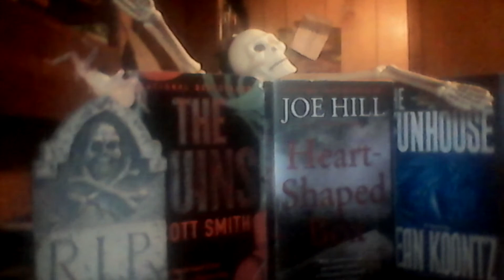Cotton's Picks for Halloween 2018! 🎃